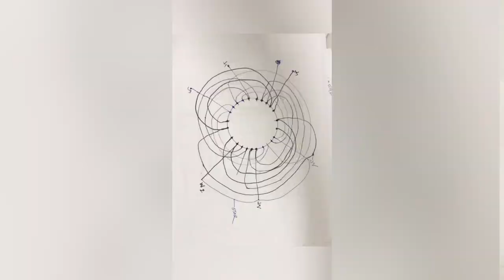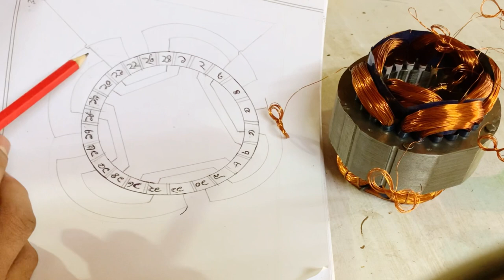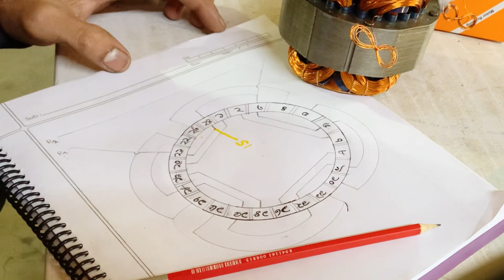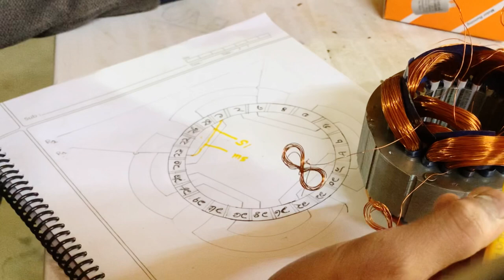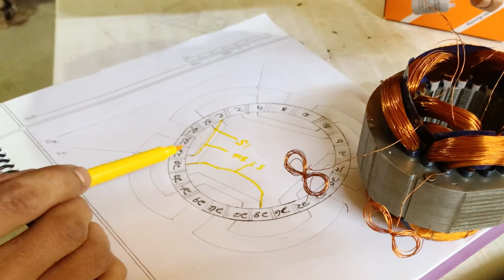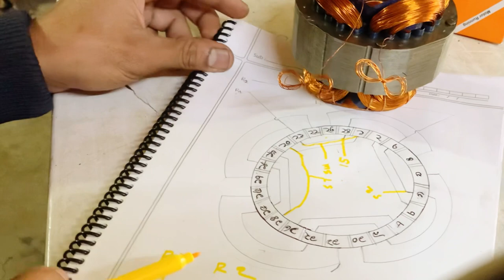GFC STAND FAN HIGH,low,medium speed coil connection and diagram